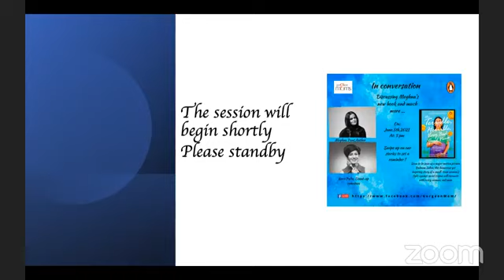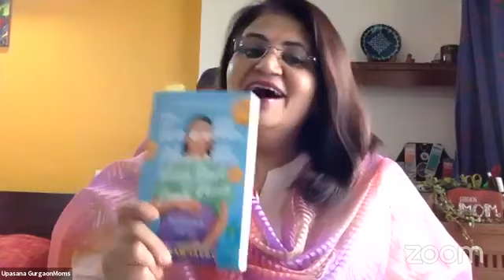In Conversation : Meghna Pant & Neeti Palta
Meghna Pant and Neeti Palta discuss Meghna's new book titled The Terrible,Horrible, Very Bad, Good News published by Penguin India
Soon to be seen as a major motion picture Badnam Ladoo, this humorous yet inspiring story of a small-town woman’s fight against social stigma will resonate with every woman, and man